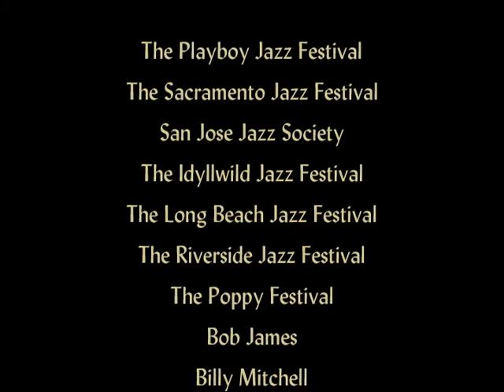Lori Andrews, jazz harp Interview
Lori Andrews, jazz harpist. Lori Andrews is a gifted and energetic performer who takes the harp beyond tradition and into the elements of jazz, fusion and R&B. Having 8 CDs to her credit, she has performed for Presidents Clinton and Ford, and the King and Queen of Spain, and has entertained a list of celebrities including Barbra Streisand, Frank Sinatra, Oprah Winfrey (50th birthday) and Clint Eastwood. Lori's band has been featured at various jazz festivals including Playboy, Long Beach, Newport Beach, Sacramento and Idyllwild. Lori's TV and movie appearances include: Beaches, In the Line of Fire, The Tonight Show, Mambo Kings, Drew Carey, Ally McBeal and MAD TV. "Lori has a unique style that captures the appeal of any audience. Hearing is believing!" -Scott Yanow, editor All Music Guide to Jazz.